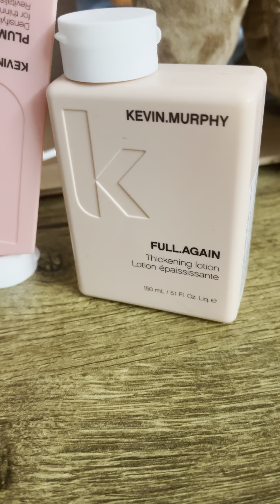Kevin murphy plumping range for thin hair full review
Kevin murphy product
Keving murphy for thin hair
Kevin murphy plumping wash
Kevin murphy plumping rinse
Kevin murphy full again thickening lotion